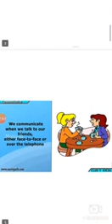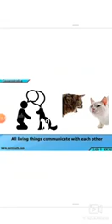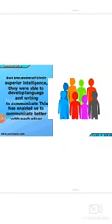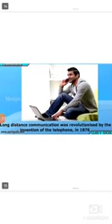CLASS 5TH SST CH 5 COMMUNICATION PART 1